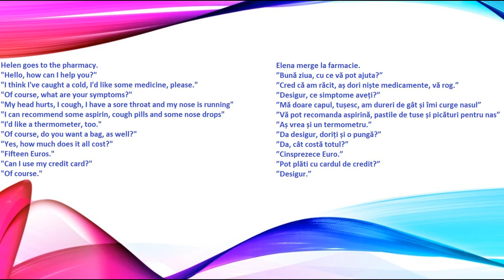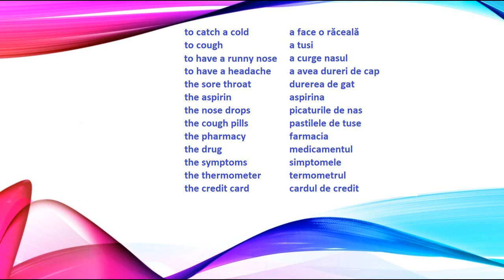La farmacie in limba engleza